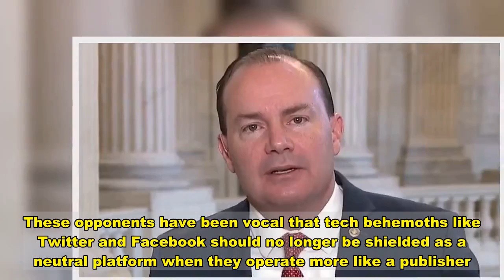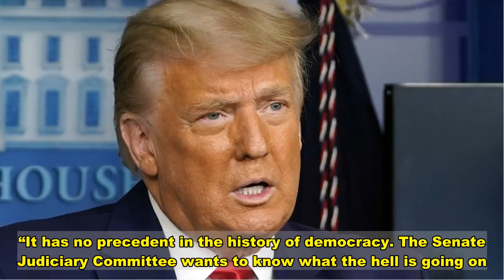Trump says he’ll veto defense bill unless Section 230 is terminated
closeVideoPresident Trump tweeted late Tuesday that he will veto the National Defense Authorization Act unless Congress repeals Section 230 of the 1996 Communications Decency Act, which critics say unfairly shields social media platforms from liability over items posted on their platforms.These opponents have been vocal that tech behemoths like Twitter and Facebook should no longer be shielded as a neutral platform when they operate more like a publisher. The criticism seemed to reach its tipping point during the Hunter Biden scandal in the weeks prior to the presidential election. The New York Post ran an explosive report that purported to show emails from Hunter Biden that linked his father to his Ukraine business dealings. Republican Sens. Ted Cruz, Lindsey Graham and Josh Hawley called on the heads of Twitter and Facebook at the time to testify.  “This is election interference and we're 19 days out from an election,” Cruz, R-Texas, said. “It has no precedent in the history of democracy. The Senate Judiciary Committee wants to know what the hell is going on.” Trump, who has refused to concede the election and has a legal team investigating allegations of widespread voter fraud, has maintained a fraught relationship with these companies, despite attracting 88 million followers on his Twitter handle. “Section 230, which is a liability shielding gift from the U.S. to “Big Tech” (the only companies in America that have it—corporate welfare!), is a serious threat to our National Security & Election Integrity. Our Country can never be safe & secure if we allow it to stand,” Trump tweeted. “Therefore, if the very dangerous & unfair Section 230 is not completely terminated as part of the National Defense Authorization Act (NDAA), I will be forced to unequivocally VETO the Bill when sent to the very beautiful Resolute desk. Take back America NOW. Thank you!” Facebook and Twitter did not immediately respond to an email from Fox News. The Department of Justice sent a letter to Congress in October that advocated for changes to the 25-year-old law that essentially protects these companies from being sued by content posted on their sites. The DOJ’s letter, which was addressed to several congressional leaders, read, “Today’s large online platforms hold tremendous power over the information and views available to the American people. It is therefore critical that they be honest and transparent with users about how they use that power.” Mark Zuckerberg and Jack Dorsey, the CEOs of Facebook, respectively, talked about the law in front of the Senate Commerce Committee in October. "Section 230 is the most important law protecting internet speech. In removing Section 230, we will remove speech from the internet," Dorsey said during his testimony. Zuckerberg suggested that Congress “updates the law to make sure it is working as intended.”  "One important place to start would be making content moderation systems more transparent," he said. "Another would be to separ